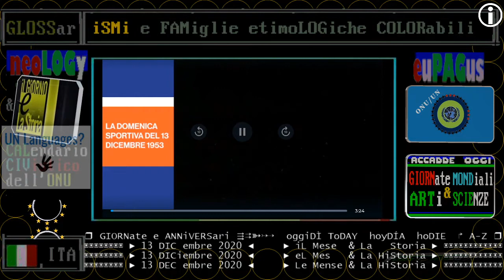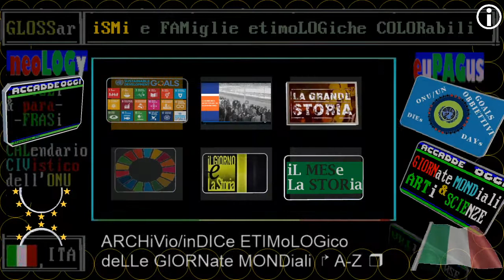1953 PRIMA TELECRONACA IN DIRETTA TV IN ITALIA ** 13 DICembre ** partita Italia e Cecoslovacchia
1953 PRIMA TELECRONACA nella storia IN ITALIA ** 13 DICembre ** partita di calcio Italia e Cecoslovacchia

== diversi primati (o prime VOLTE  nelle storia) ==
ACCADDE OGGI: DOMenica 13 DICEMBRE 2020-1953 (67 anni fa)

1) La prima partita trasmessa in diretta televisiva in Italia dalla RAI: il secondo tempo di Italia Cecoslovacchia, orario di inizio 15:45 con la telecronaca di Carlo Bacarelli. La RAI non aveva ancora iniziato la programmazione regolare, che avverrà il mese dopo (3 gennaio 1954).

Le poche immagini della partita sono nel video dell'Istituto Luce, che però sono un montaggio (vedi videolista)

2) cronista è Carlo Bacarelli, il 1° telecronista sportivo d'Italia

Nel corso della serata la Domenica Sportiva (DS), che era ancora nella sua fase storica sperimentale, trasmette una diversa sintesi senza voce di commento delle immagini
Le immagini di questa seconda sintesi, senza voce di commento, sono visibili sul sito di RAI SPORT a questo indirizzo

▬▬▬▬▬▬▬▬▬▬▬ஜ۩۞۩ஜ▬▬▬▬▬▬▬▬▬▬▬▬▬▬
❒ GIORNate e ANNiVERSari ⇶⇉➳↣⇢  oggiDÌ ToDAY  hoyDÍA  hoDIE  ↱ A-Z ❒
▣▣▣▣▣▣▣▣ ► 13 DICembre 2020 ◄     ► iL Mese  & La   Storia ► ▣▣▣▣▣▣▣▣▣▣▣▣

1981 Golpe in Polonia
1937 Conquista giapponese di Nanchino
1545 Si apre il Concilio di Trento

13 DICembre 1953 - PRIMA TELECRONACA IN ITALIA
L'amichevole di calcio tra Italia e Cecoslovacchia si conclude con una netta vittoria degli azzurri 3 a 0.
Una partita che passerà alla storia per un motivo non strettamente sportivo. Il secondo tempo dell'incontro è stato trasmesso in televisione su scala nazionale dalla RAI, che solo dal 3 gennaio 1954 comincerà a trasmettere con una programmazione regolare.
Questa telecronaca costituisce l'inizio della diffusione del calcio attraverso la televisione.

== reference ==
13 dicembre 1953: Italia-Cecoslovacchia
Nella decima puntata della Domenica Sportiva va in onda il servizio "cinematografato" della prima diretta della Nazionale.
Il 13 dicembre 1953 va in onda la puntata numero 10 della Domenica Sportiva. Il primo servizio è dedicato alla Nazionale, con le immagini di Italia-Cecoslovacchia, match giocato nel pomeriggio a Genova valido per la Coppa Internazionale e concluso con la vittoria degli Azzurri per 3-0. Cervato e Ricagni trovano la rete nel primo tempo e Pandolfini segna su rigore nel secondo.

Il filmato del secondo tempo, come annunciato dal giornalista Claudio Ansaldo che si è occupato della cronaca della partita per La Domenica Sportiva, è stato "cinematografato" dagli operatori Rai da uno schermo televisivo durante la ripresa diretta dell'incontro (...)

Azzurri (in bianco e nero) trasmessi dall’emittente di Stato prima ancora dell’inizio ufficiale dei canali.

Cronisti Carlo Bacarelli, Vittorio Veltroni e Nicolò Carosio

Nazionale, la prima partita in tv il 13 dicembre 1953

La voce del primo telecronista della storia della Nazionale: Carlo Bacarelli, affiancato da Vittorio Veltroni (il papà del politico Walter Veltroni)

Il segnale televisivo era visibile fino alle zone a sud di Roma, nel Lazio.